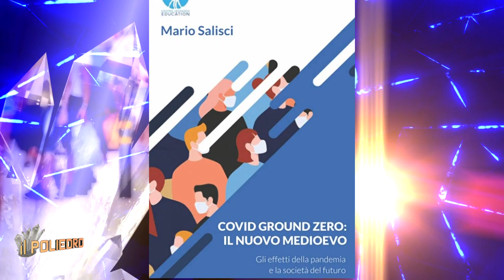Il Poliedro - Il nuovo Imperatore. Xi Jinping e la Cina - 2 Aprile 2023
"Il nuovo Imperatore. Xi Jinping e la Cina" è il tema affrontato dal sociologo Mario Salisci e da Filippo Fasulo, co-head dell'Osservatorio di Geoeconomia ISPI.